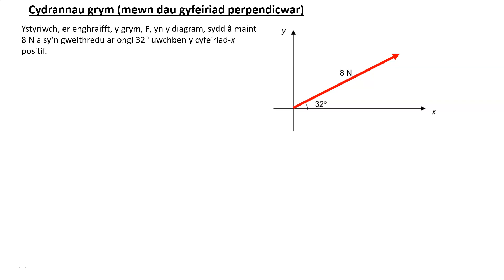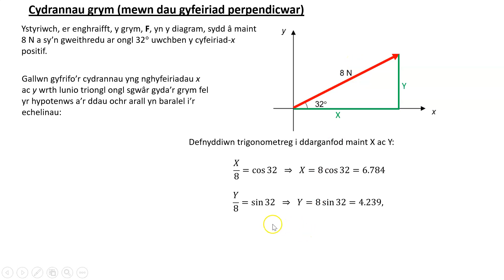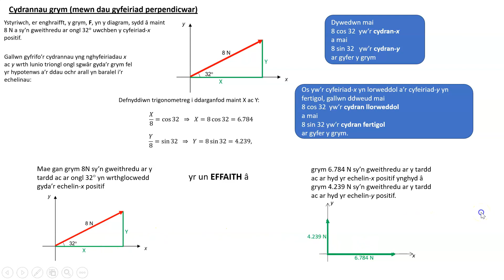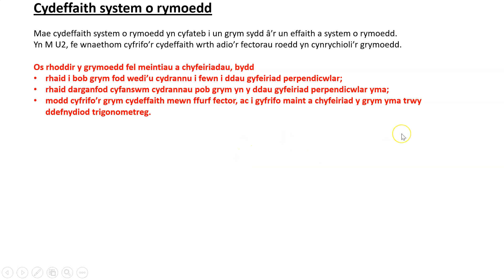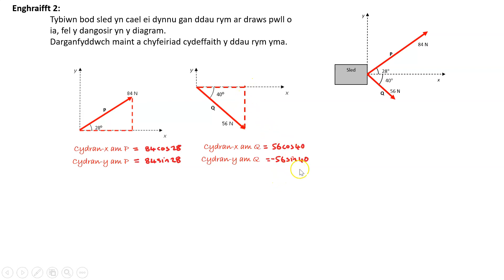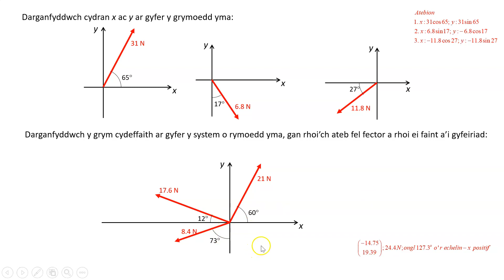M2 4 4a 2 Trigonometreg mewn Mecaneg